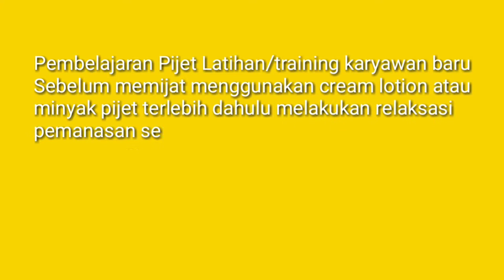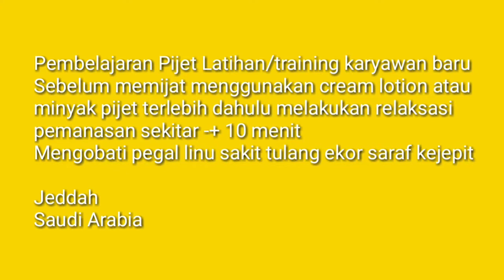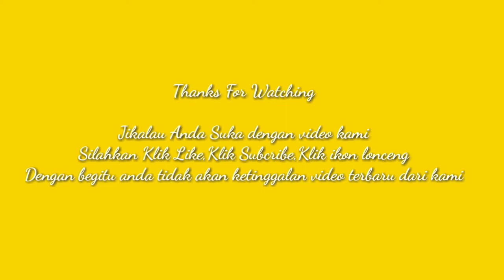Pijat Pengantin Baru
Video ini menceritakan tentang pelatihan karyawan baru
Sesi pemanasan rileks sebelum memijat menggunakan cream lotion minyak pijet
Kebetulan sesi ini cara mengobati tulang ekor yang sakit kalau duduk saraf kejepit linu.
Jeddah
Ksa